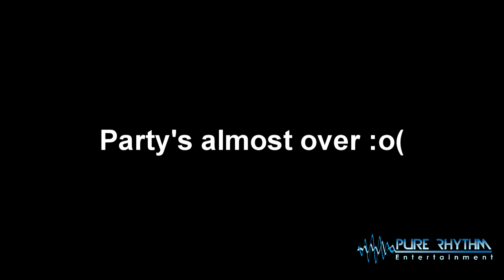High School for Arts and Business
2013 Prom party @ Water's edge club L.i.c.